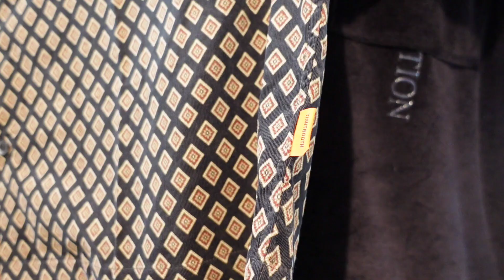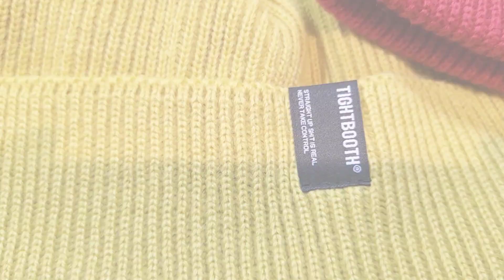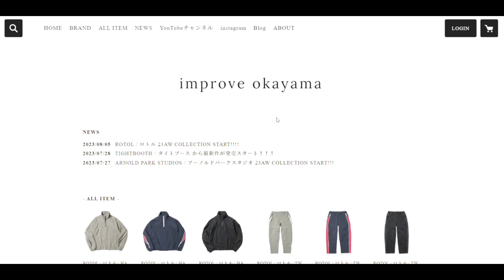【 TIGHTBOOTH / タイトブース 】RHOMBUS CORDUROY LS SHIRTが発売開始 | improve / インプルーブ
『 TIGHTBOOTH | タイトブース 』の 23 AW COLLECTION 3rdデリバリースタート。
新たなアイテムが登場 ！！！

improve岡山がセレクトするアイテムたちをご紹介をさせて頂きます。

今回の動画は RHOMBUS CORDUROY LS SHIRT | コーデュロイバンドカラーシャツのご紹介。
動画の最後にはビーニーも。

● RHOMBUS CORDUROY LS SHIRT | コーデュロイバンドカラーシャツ